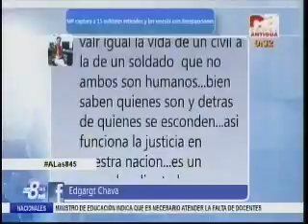Entrevista caso ex militares capturados CA 2109 060116